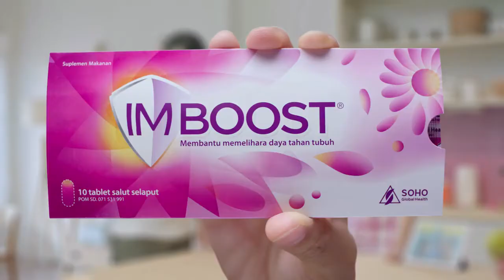2017 Iklan Imboost - Titi Kamal & Christian Sugiono